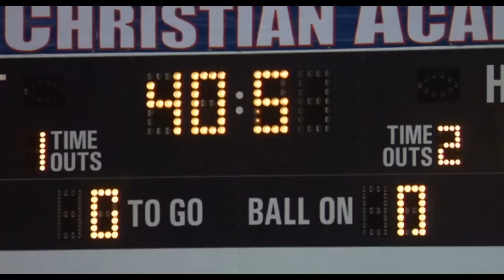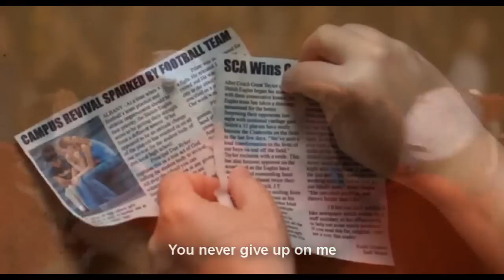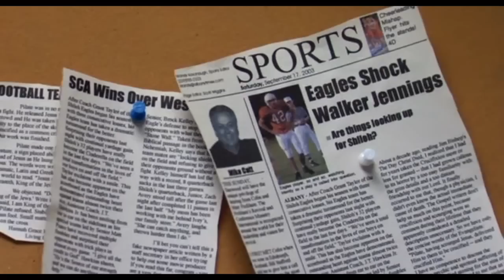Josh Bates - Never Give Up On Me (from Facing The Giants - The Movie)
The song is from Facing The Giants (the movie). The story of the movie is about a losing coach with an underdog football team faces their giants of fear and failure on and off the field to surprising results. The players of the football team make some big changes in their lives and they start to follow Christ's teachings.